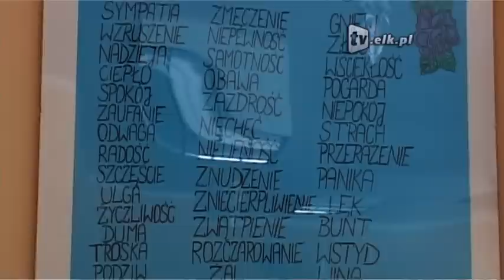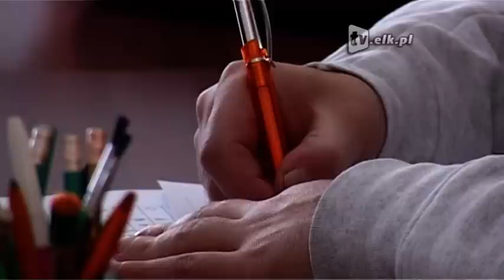Walcz z depresją.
Jako że 23 luty to Ogólnopolski Dzień Walki z Depresją, Oddział Dzienny Psychiatryczny OTU Ełk, rozpoczyna akcję „Depresja. Otulamy rozmową". Oferta skierowana jest nie tylko do osób, którym wydaje się, że ten problem może też ich dotyczyć.